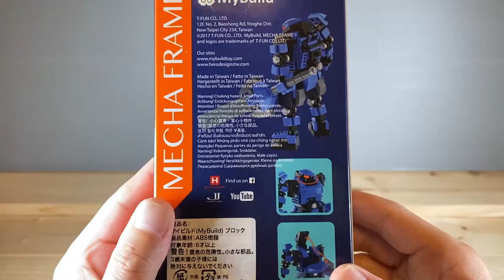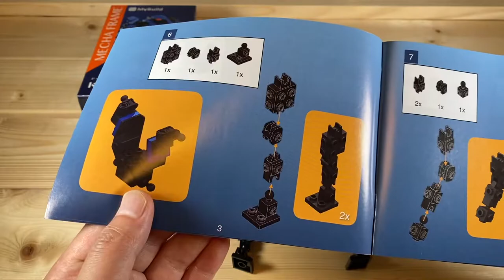【海外TOY】MyBuild MECHA FRAME マイビルド メカフレーム レゴのようなブロックトイ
マイビルド　メカフレームの紹介です
レゴと互換性があり、グリグリと可動するフレームに
パーツを組み合わせます
いろんな種類が発売されているので、集めたくなります。